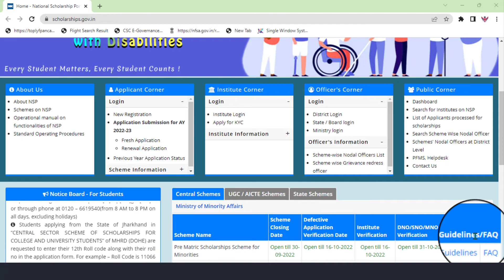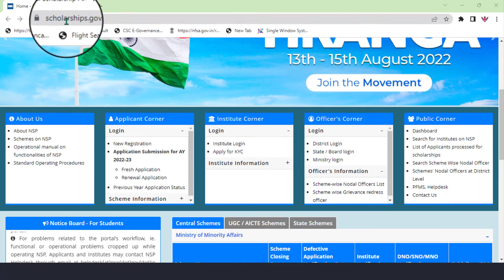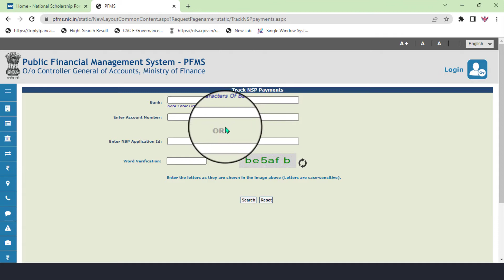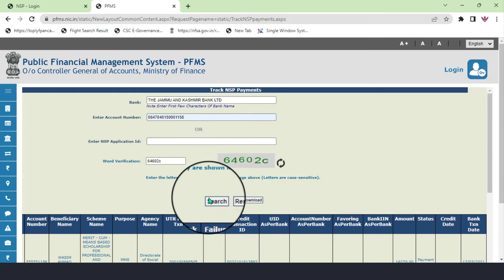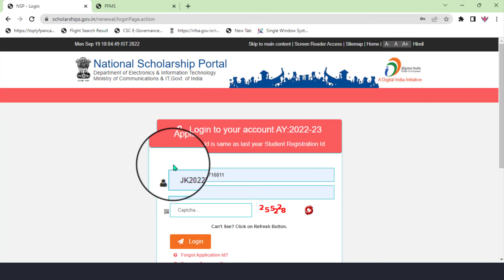NSP Scholarship 2022-23 | Which scholarship you have to Apply Fresh or Renewal | STUDENT WINGS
NSP Scholarship 2022-23 | How To Apply for Fresh Scholarship Step by Step in Handi

your quires
 nsp scholarship
 national scholarship portal, nsp
 nsp new update
nsp 2021-22 new update
national scholarship new update
 nsp renewal 2021-22 last date
 nsp renewal 2021-22 problem
nsp 2021-22 last date
 nsp 2021-22 renewal
nsp 2021-22 tamil
nsp update mobile number
 nsp update today, nsp 2021-22
 nsp update,
nsp updates